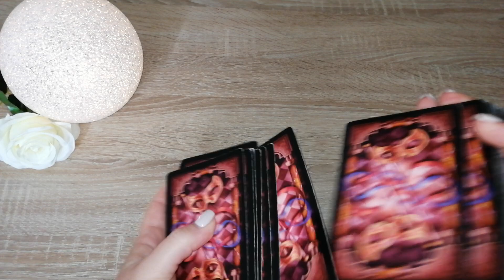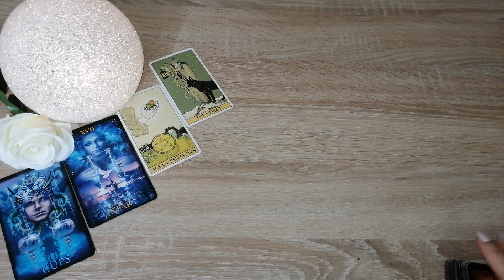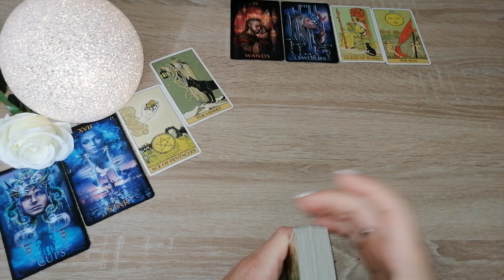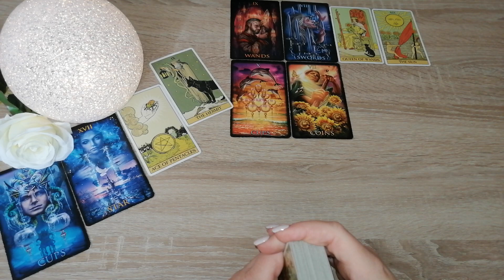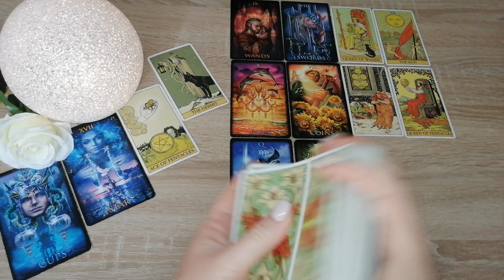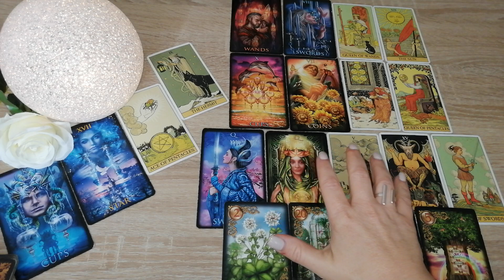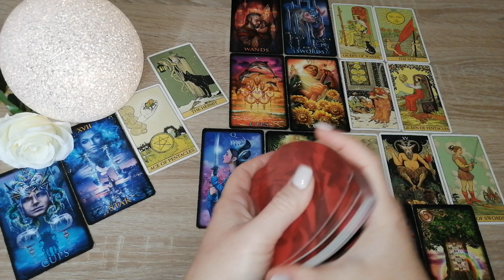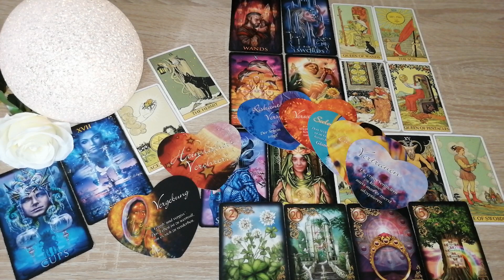Ich habe mir wieder mal die Finger verbrannt😬Nun weiß ich endlich,was für ein Geschenk du bist!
Liebesorakel Botschaften von Herzen von Toni Carmine Salerno Silberschnur Verlag

Vorschaubild: Adobe Stock / Hanabunta
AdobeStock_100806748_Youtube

Eure Heleen